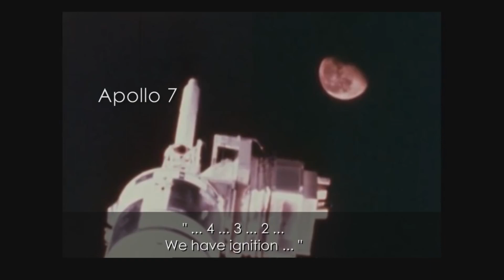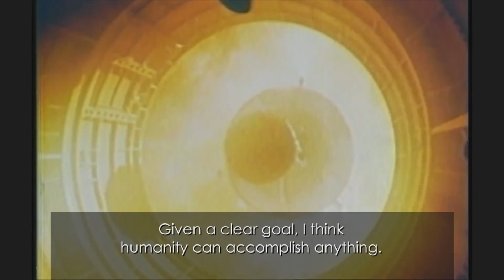Apollo 50th First Crew Launches on Apollo 7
NASA's Look at 50 Years of Apollo S1 E1

On October 11th, 1968, just 15 months from President Kennedy's deadline for a moon Landing, NASA Launched its first Apollo crew into space. Apollo 7's Wally Schirra, Donn Eisele, and Walter Cunningham spent 11 days in low Earth orbit, thoroughly testing the Apollo Command and Service Module's systems. The crew also won an Emmy for the first live television broadcasts from an American spacecraft.

This video is available for download from NASA's Image and Video Library